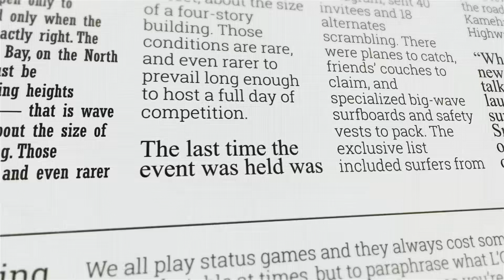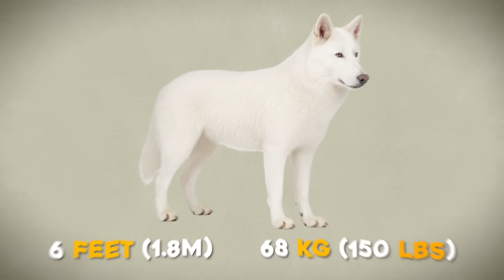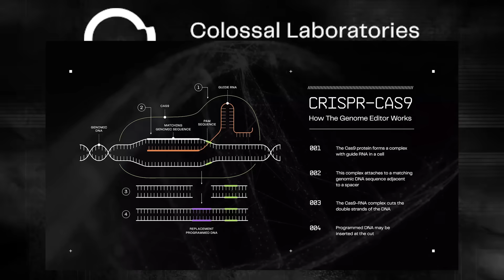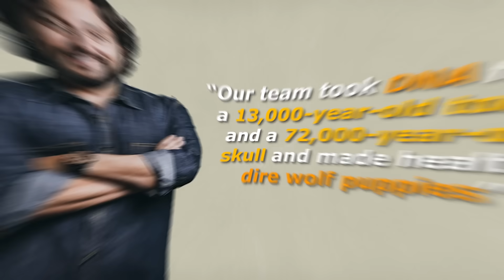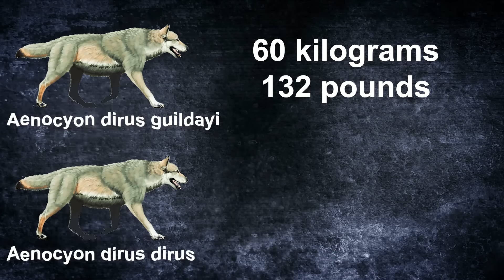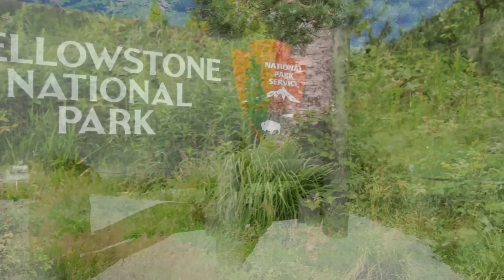Dire Wolves Are Back But Could They Survive in the Wild?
In a stunning announcement, Colossal Biosciences – a company devoted to “de-extinction” – revealed the birth of three dire wolf pups named Romulus, Remus, and Khaleesi. These aren’t just wolf puppies; they are genetically resurrected dire wolves, a species that had been extinct for roughly 12,500 years. This is groundbreaking news for wildlife enthusiasts and conservationists everywhere. Think about it: a creature from the Ice Age, famous from myths and pop culture, brought back to life in the modern world!